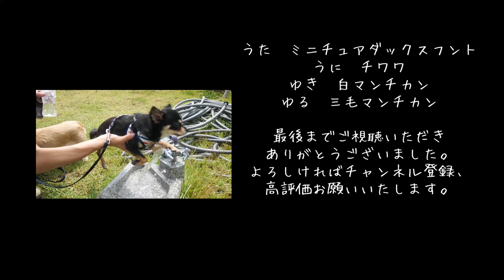無料ドッグランに遊びに行くっ！【チワワ＆ミニチュアダックスフンド】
投稿者の「うー」と申します。

当チャンネルでは犬３匹、猫２匹の多頭飼い生活の様子をお届けしています。

୨୧┈┈┈┈┈┈┈┈┈┈┈┈┈┈┈┈┈୨୧

【あらすじ】

この動画は「ういくん」を迎え入れる前に撮影したものです。
※編集者がいつもとは異なります。

୨୧┈┈┈┈┈┈┈┈┈┈┈┈┈┈┈┈┈୨୧

【お知らせ】
土曜～月曜までキャンプに行くため
日曜日の動画はお休みさせていただきます_(:3」∠)_

୨୧┈┈┈┈┈┈┈┈┈┈┈┈┈┈┈┈┈୨୧

【お品書き】

ドックランで遊ぶ！

番外編はお休みです。

୨୧┈┈┈┈┈┈┈┈┈┈┈┈┈┈┈┈┈୨୧

当チャンネルではキャンプ・釣り・車中泊・ペットの日常を中心に投稿していきます。
We will mainly upload about camping, fishing, staying in the car, daily life of pets.

୨୧┈┈┈┈┈┈┈┈┈┈┈┈┈┈┈┈┈୨୧
【My family】
【人】
うー（投稿者）
彼女

【犬 / DOG】
名前 / Name : うた / UTA　♂
種類 / Breed : ミニチュアダックスフンド / Miniature dachshund
年齢 / Age : 5歳 / 5 years old　Color : クリーム / Cream

名前 / Name : うに / UNI　♀
種類 / Breed : チワワ / Chihuahua
年齢 / Age : 8か月 / 8 month old　Color : ブラック / Black

名前 / Name : うい / UI　♂
年齢 / Age : 3か月 / 3 month old　Color : レッド / Red

【猫 / CAT】
名前 / Name : ゆき / YUKI　♂
種類 / Breed : マンチカン / Munchkin
年齢 / Age : 4歳 / 4 years old　Color : クリーム / Cream

名前 / Name : ゆる / YURU　♀
年齢 / Age : 5か月 / 5 month old　Color : 三毛 / Three color

୨୧┈┈┈┈┈┈┈┈┈┈┈┈┈┈┈┈┈୨୧

୨୧┈┈┈┈┈┈┈┈┈┈┈┈┈┈┈┈┈୨୧

【撮影機材】

Panasonic DMC-GX7MK2

【サブカメラ】
iPhone Xs

୨୧┈┈┈┈┈┈┈┈┈┈┈┈┈┈┈┈┈୨୧

【BGM】
Dasticfeaturing The Ready Set and Gabrielle Current -Lost Art
etc...

୨୧┈┈┈┈┈┈┈┈┈┈┈┈┈┈┈┈┈୨୧